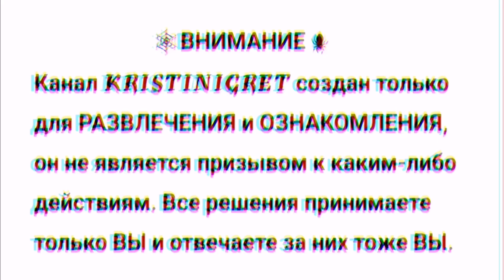👁️👁️MINMI - Shiki No Uta (Samurai Champlu) COVER🐾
🕸ВНИМАНИЕ🕷
Канал KRISTINIGRET создан только для РАЗВЛЕЧЕНИЯ и ОЗНАКОМЛЕНИЯ, он не является призывом к каким-либо действиям. Все решения принимаете только ВЫ и отвечаете за них тоже ВЫ.